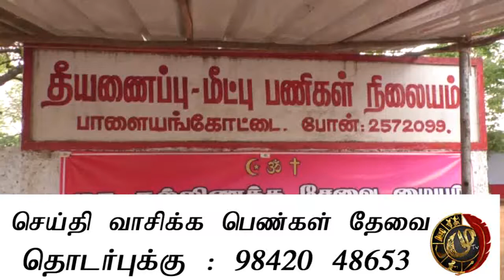நீத்தார் நினைவு நாளை முன்னிட்டு பாளையில் மறைந்ததீயணைப்பு வீரர்களுக்கு மலர் வளையம் வைத்து அஞ்சலி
நீத்தார் நினைவு நாளை முன்னிட்டு பாளையில் மறைந்த தீயணைப்பு வீரர்களுக்கு மலர் வளையம் வைத்து அஞ்சலி